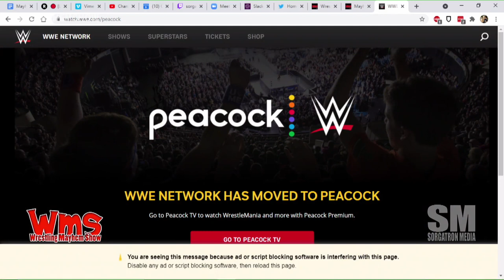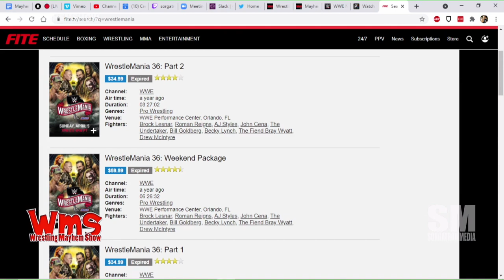More Peacock Problems for WWE Network Fans?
We look at more technical and content problems with Peacock, guess at why decisions were made that alienate WWE fans in the United States and more with the crew and Eclipse Wrestling Tag Team Champion Zeke Mercer!  Also, we look what the WWE Network looks like for the rest of the world via VPN!